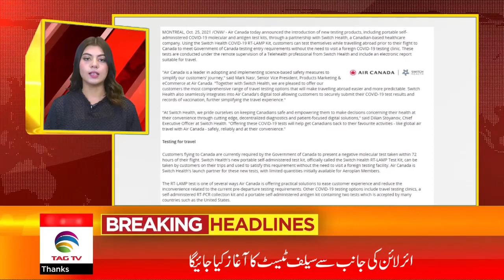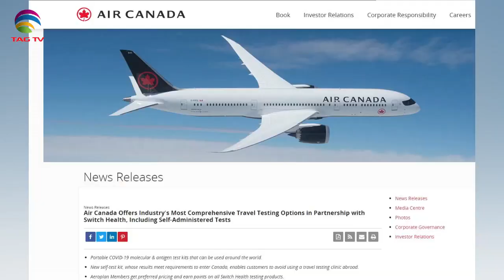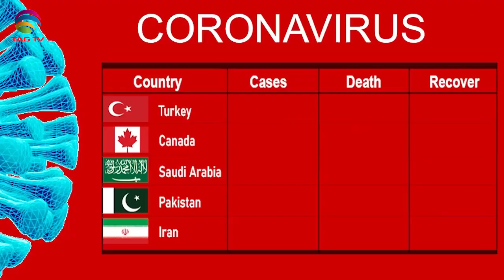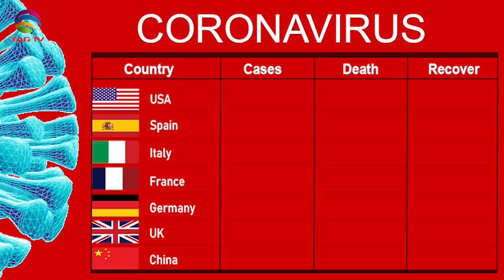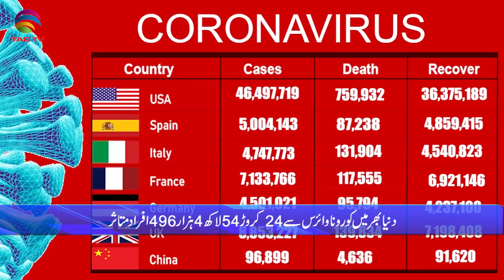International & Canadian News Bulletin in Hindi/Urdu - Oct 27, 2021